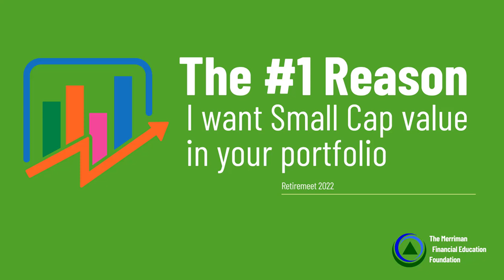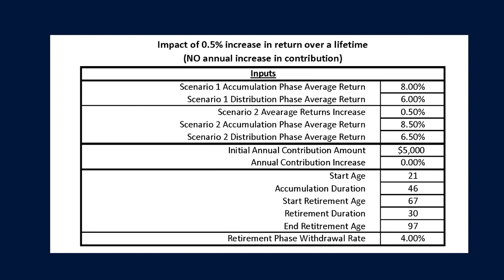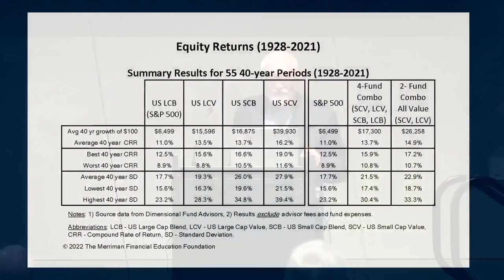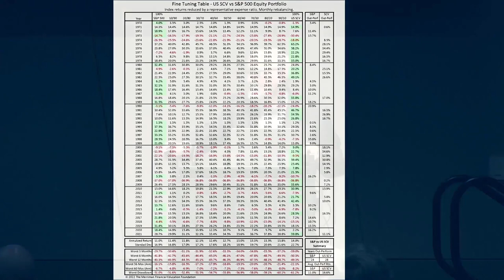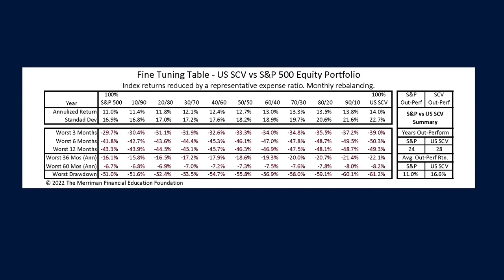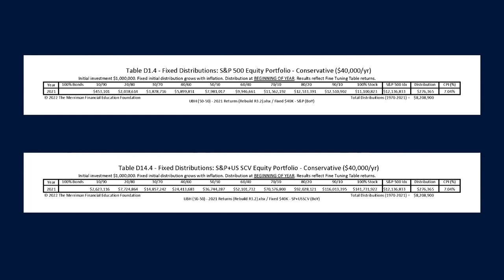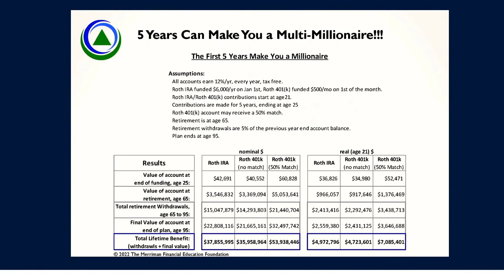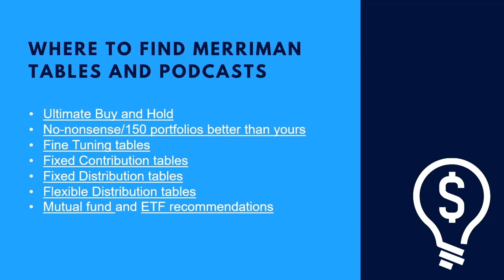The one asset class you must own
Paul presents, “The #1 Reason I Want Small Cap Value in Your Portfolio” with compelling evidence as to why SCV should be the one asset class you must own. This is further illuminated by the tables and charts shown in the video presentation and available in the slide show and handout. (links below). This presentation was recorded at the “Retiremeet 2022” conference, sponsored annually by our friends at Vestory and billed as “The Northwest’s Premier Retirement Event.”

OUT Paul Merriman Retiremeet-2022-Final.pdf

RETIREMEET PAUL MERRIMAN.pdf

To benefit from Vestory’s investment knowledge, sign up for their podcast at talkingrealmoney.com and their free monthly newsletter at realinvestingjournal.com.

Here are a few simple ways to support the financial education work of The Merriman Financial Education Foundation, a registered 501(c)3. In so doing you help better the lives of individuals, families and  communities, creating more opportunities for all.

5. Support our mission by making a tax-deductible donation to the Foundation.